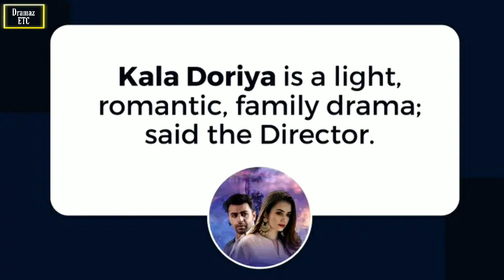Kala Doriya - Episode 01 - Farhan Saeed - Sana Javed - Latest Update - Dramaz ETC